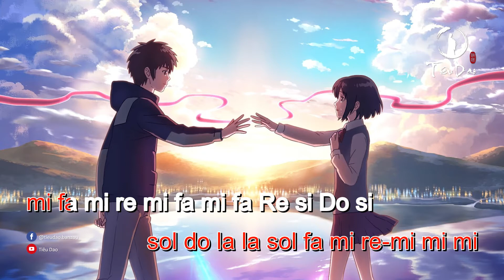Cảm âm D4/D5 Thác Vị Thời Không | Thời Không Sai Lệch | Ngải Thần | Nhạc hot TikTok | Tiêu Dao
Thác Vị Thời Không | Thời Không Sai Lệch | Ngải Thần

Tiêu Dao - Cảm âm nhạc Hoa chất lượng cao

► Beat nhạc Hoa chất lượng cao
► Cảm âm chuẩn được dịch từ sheet số Trung Quốc

► Nếu bạn muốn re-upload, vui lòng trích dẫn nguồn vào video của bạn và để lại đường link đến video của bạn vào phần bình luận dưới video này. Xin cảm ơn!